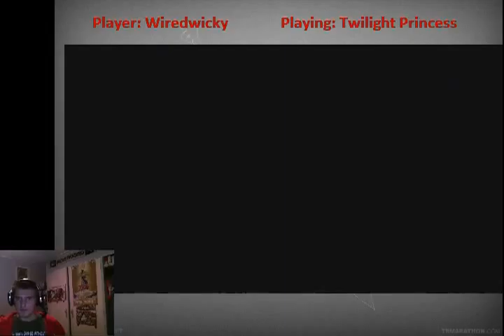WiredWicky - Twilight Princess - 6 / 8